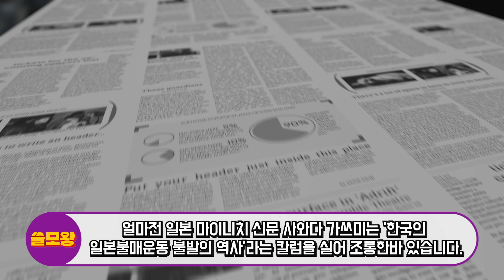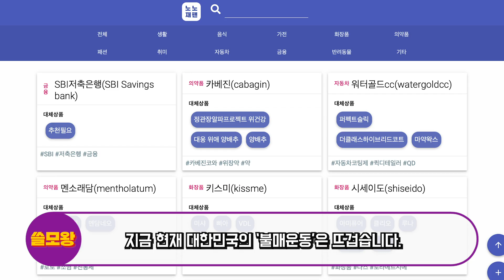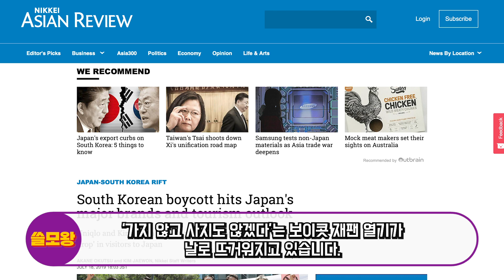한국 불매운동 단3주만에 일본제품 매출 절반으로 급락, "아마 전세계에서 대한민국에서만 가능한 일"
대한민국의 일본불매운동이 국민의 절반이상이 참여하는 등 그 열기가 점점 고조되어 가고 있습니다.
이미 일본불매운동의 결과가 대한민국 곳곳에서 나타나고 있는데요.
일본산 맥주 뿐만 아니라, 자동차, 심지어 제약업계에 이르기까지 일본산 제품의 매출이 엄청난 속도로 급락하고 있는 것이죠.
지금 대한민국의 불매운동은 과거의 운동과 많이 다른 양상으로 흘러가고 있습니다.
점점 뜨거워지는 한국의 불매운동, 과연 현재 어떻게 흘러가고 있을까요?